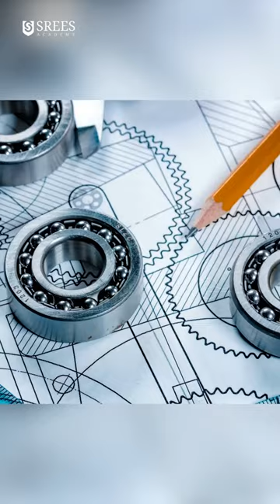Fear of Maths |Career Guidance Shorts #40 | Malayalam Study Motivation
Known by the titles Career Expert, Life Coach, and Entrepreneur; Ms. Sreevidhya Santhosh has influenced thousands in different junctures of their career journey. Sreevidhya lends a helping hand in stream selection, course selection, and various career decisions. Her pioneer enterprise: Calibri Training & Development LLC is a training and development firm in UAE. SREES Academy, her newest venture is a perfect educational platform that offers education and employment. Ms. Sreevidhya is known for empowering people around the world to discover their ideal careers and live the life of their dreams!

Please do watch, enjoy and give your valuable feedbacks.